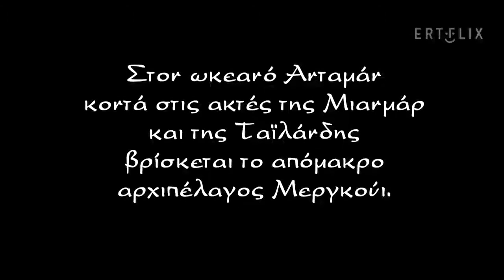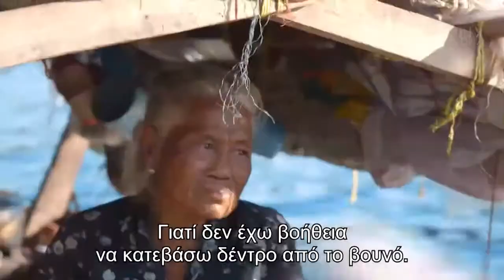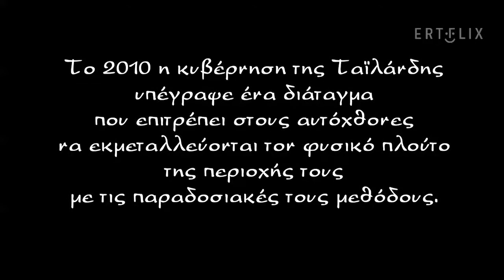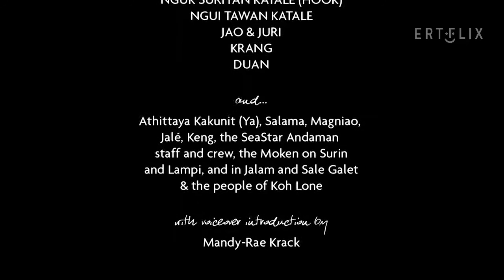Νομάδες της θάλασσας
No word for worry (2014)

Ντοκιμαντέρ παραγωγής Νορβηγίας